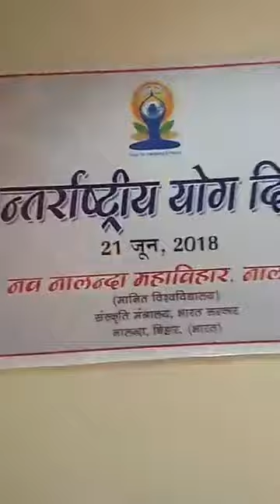The fourth International Yoga Day on 21st June, 2018 at Nava Nalanda Mahavihara, Nalanda